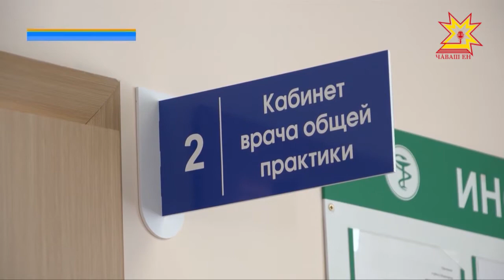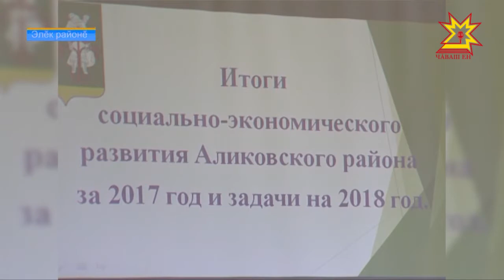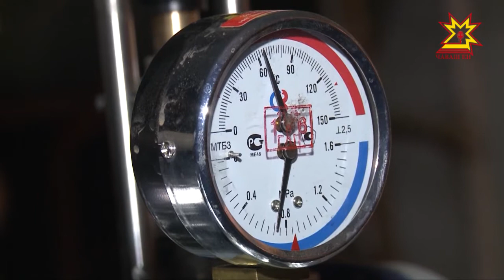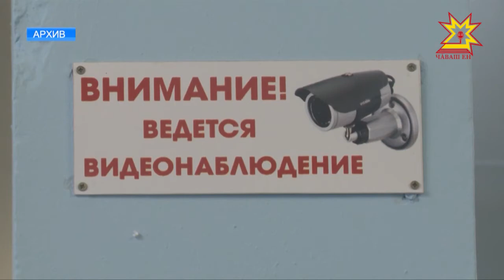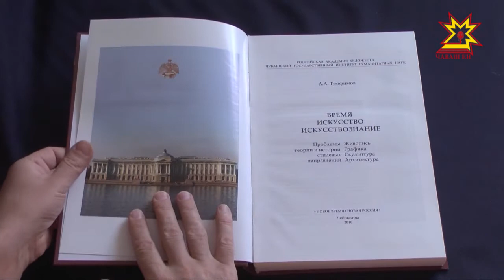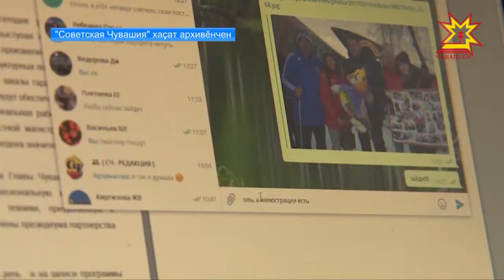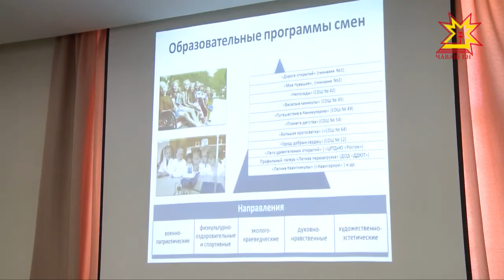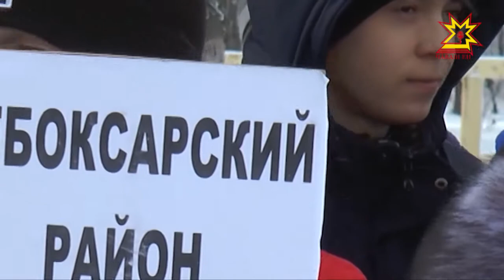Информационная программа "Эрне". Выпуск 02.03.2018